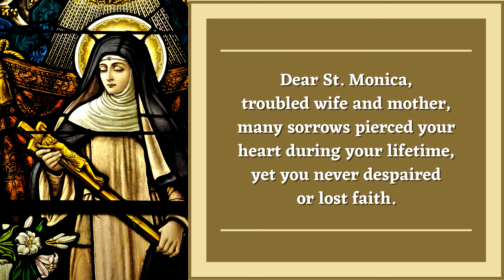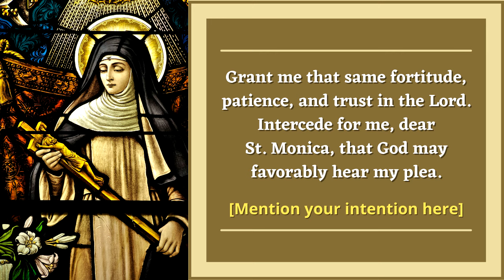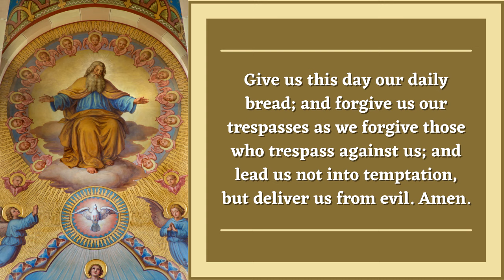"Prayer to Saint Monica" | Patroness of Wayward Children & Difficult Marriages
"Prayer to St Monica" (prayer text below) | St. Monica is the patron saint of wayward children, difficult marriages, widows, mothers, wives, and victims of adultery and abuse. She is the mother of St. Augustine, whom she prayed for and obtained a conversion.

"PRAYER TO SAINT MONICA"
Exemplary Mother of the Great Augustine, you perseveringly pursued your wayward son, not with threats, but with prayerful cries to heaven. Intercede for all mothers in our day so that they may learn to draw their children to God. Teach them how to remain close to their children, even the prodigal sons and daughters who have sadly gone astray.

Dear St Monica, troubled wife and mother, many sorrows pierced your heart during your lifetime, yet you never despaired or lost faith. With confidence, persistence, and profound faith, you prayed daily for the conversion of your beloved husband, Patricius, and your beloved son, Augustine; your prayers were answered.
Grant me that same fortitude, patience, and trust in the Lord. Intercede for me, dear St. Monica, that God may favorably hear my plea.

(mention your intention here)

Grant me the grace to accept His Will in all things, through Jesus Christ, our Lord, in the unity of the Holy Spirit, one God, forever and ever. Amen.

Saint Monica, pray for us.